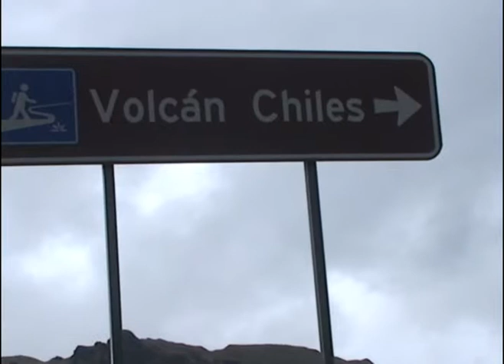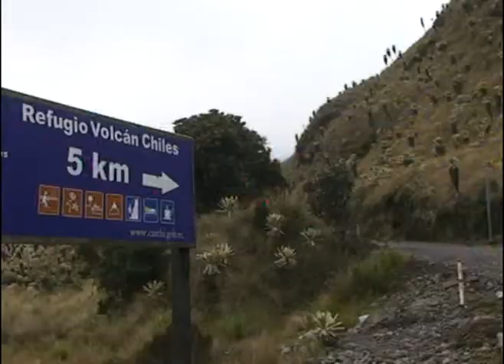COE de Carchi realiza simulacro de evacuación por sismos